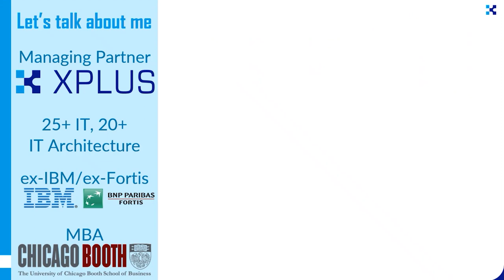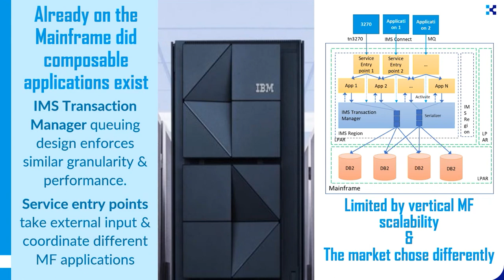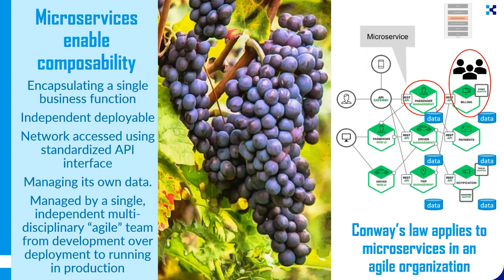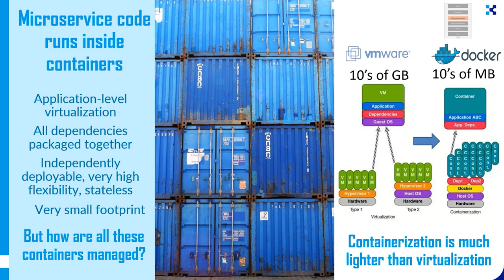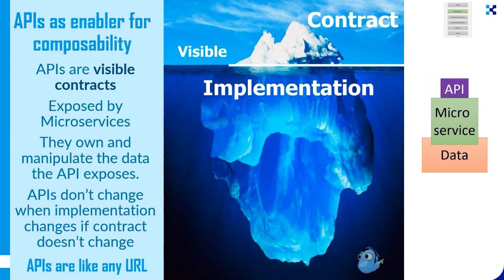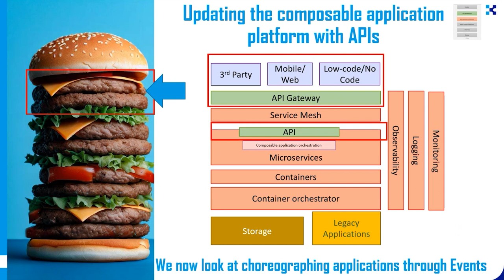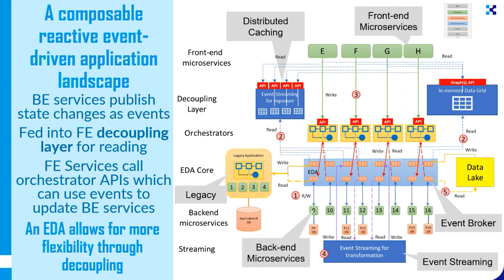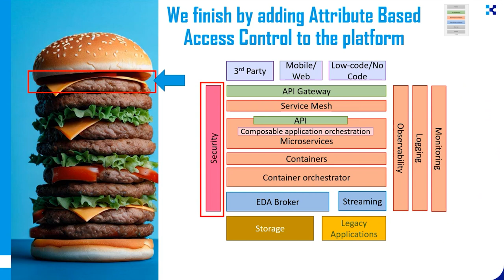A blueprint for an API connected and Event-driven Enterprise | Speaker: Pieter Dubois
This session was given at Connect 2023, the Benelux API & Integration conference in Brussels.

About the speech:
We look at all the aspects necessary to digitally transform your enterprise from an APIs and Event-oriented viewpoint. Addressing Decomposition, Design, Governance, Security-aspects to come to an end-to-end reference architecture.